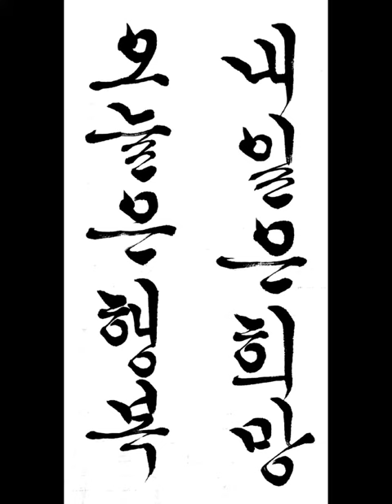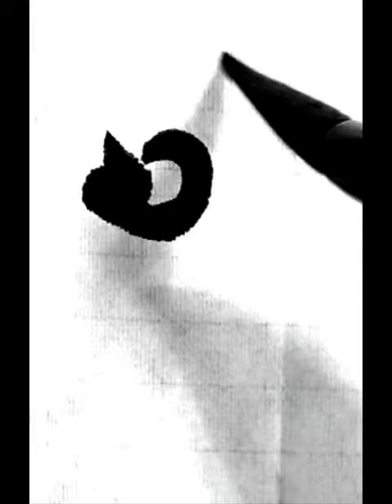오늘은 행복 내일은 희망 좋은말 한글흘림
오늘은 행복 내일은 희망